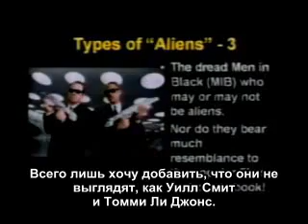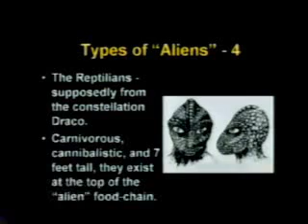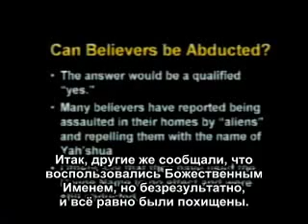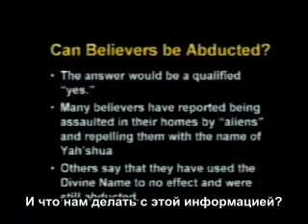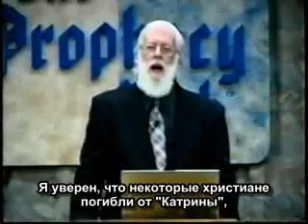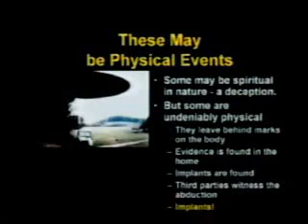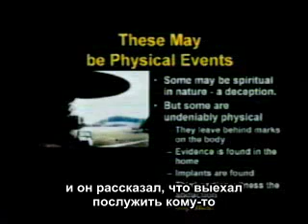Билл Снэбелен. Сыны Божьи и Антихрист.часть-6.mp4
Билл Снэбелен (Bill Schnoebelen), бывший оккультный верховный жрец, бывший масон высокого 90 градуса, более 40 лет изучавший феномен "НЛО", теперь спасённый Господом Иисусом Христом мессианский Еврей, детально и основываясь на Библии, освещает следующие вопросы:
- кто такие "сыны Божии", упомянутые в 6-ой главе "Бытия";
- в чём состоял допотопный грех, за что мир был наказан всемирной катастрофой;
- что такое "небесный совет" и какие небесные существа, согласно Библии, входят в этот "совет";
- что это за феномен "НЛО" и говорит ли об этом Библия;
- реальны ли случаи похищения ими людей и как, кем и зачем это в действительности делается;
- какие технологии скрываются от большинства людей и зачем;
- как готовится новый мировой порядок и что уже для этого сделано;
- на чём основаны произведения Лавкрафта;
- кто такие "дети индиго"